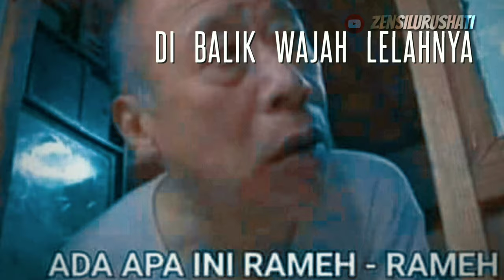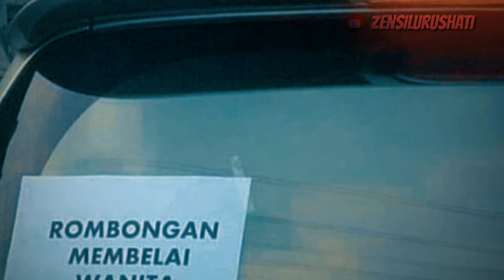Kasihsayang kepada orangtua, kasih Ayah kepada kita...😭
Bentuk paling murni dari cinta